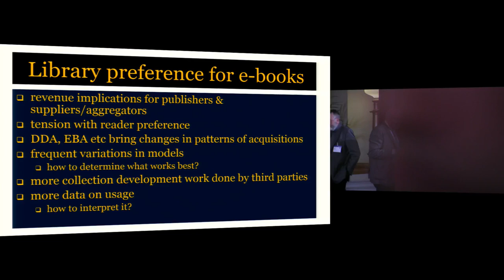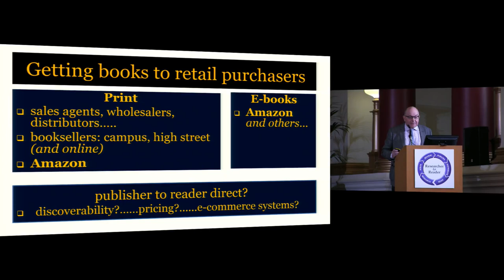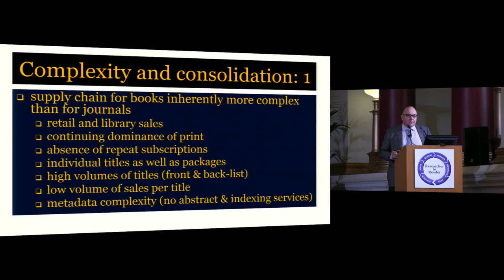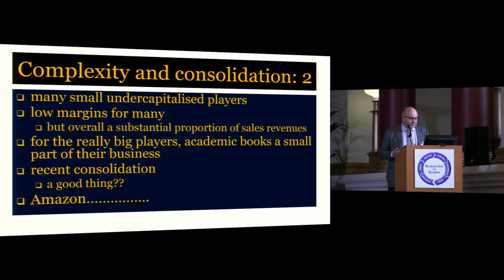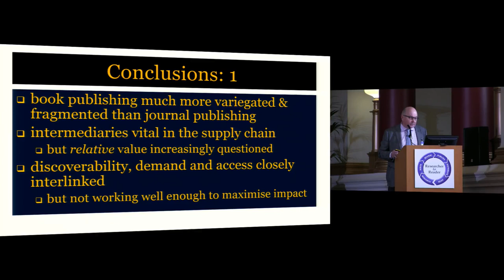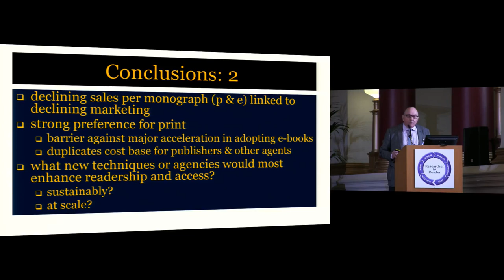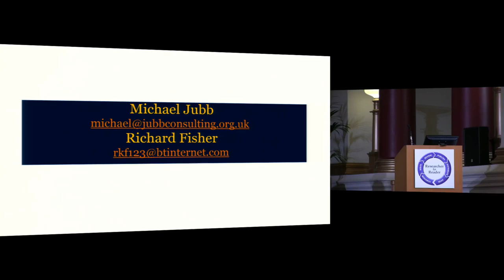R2R 2017 – 05 – Getting Books to Readers – Richard Fisher